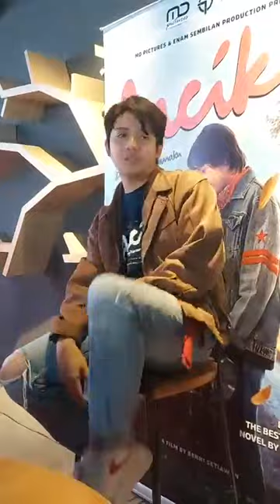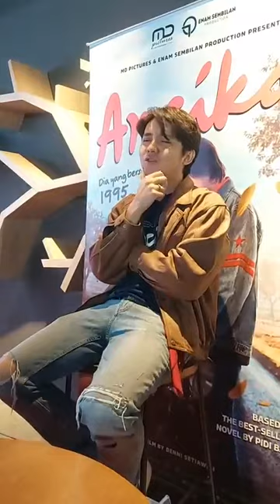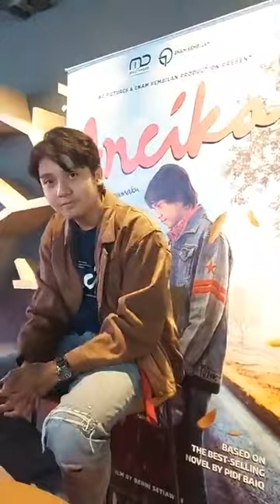TANGGAPAN ARBANI YASIZ SAAT DIBANDINGKAN DENGAN IQBAAL RAMADHAN SAAT PERANKAN DILAN - UPDATE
Arbani Yasiz siap dihujat karena gantikan Iqbaal Ramadhan perankan Dilan